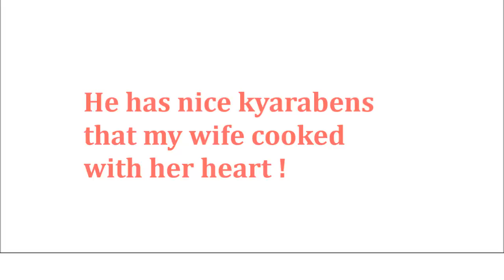Kyaraben Diary 2012 (Character Obento) キャラ弁日記2012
April 2011, our son, Sota entered kindergarten.
In his kindergarten, children eat their Obento (boxed lunch)
made by their mother, but we were worried that he is slow eater.
My wife determine to make "Kharaben" （Obento inspired
by anime or manga characters） everyday so that
Sota can enjoy his lunch time.